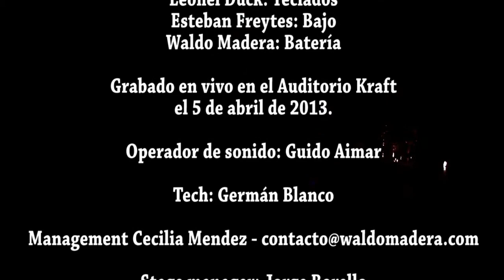WM Fusion Quartet vivo en el Kraft: Corea-Zone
Waldo Madera Fusion Quartet:

Freddy Arrambide: Guitarra
Leonel Duck: Teclados
Esteban Freytes: Bajo
Waldo Madera: Bateria

GERMAN BLANCO: Asistente

Filamdo en el auditorio Kraft de la Ciudad de Buenos Aires el 5 de Abril de 2013.